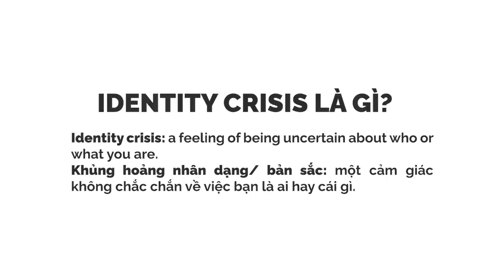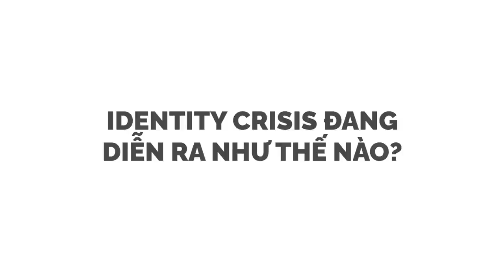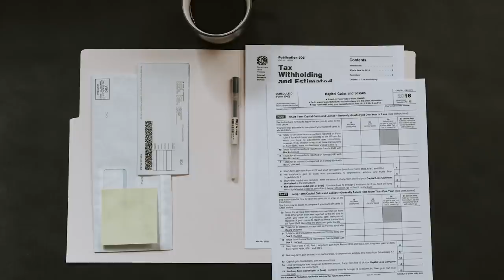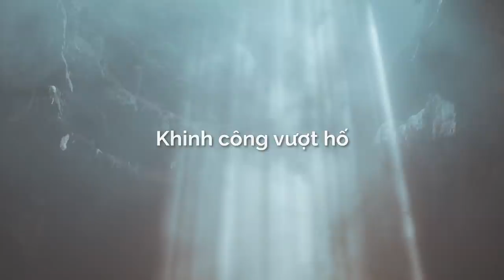Tuổi 27: Mình làm bạn với IDENTITY CRISIS | Sophie Nguyen | KHOA HỌC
Identity crisis: a feeling of being uncertain about who or what you are.
Khủng hoảng nhân dạng/bản sắc: một cảm giác không chắc chắn về việc bạn là ai hay cái gì.
Nếu mình không nhầm thì mỗi người chúng ta đều trải qua identity crisis (lớn hoặc nhỏ) vào mốc 18 tuổi, trước thềm kì thi Đại học. Mình là ai? Mình muốn cái gì? Mình giỏi cái gì? Mình sẽ trở thành cái gì trong xã hội? Mình sẽ sống bằng gì? Mình sẽ sống như thế nào?
Cái giá phải trả, là sau khi cuốn theo chiều gió từ lúc 18 tuổi đến giờ, bây giờ mình mới lại đối diện với identity crisis, với tư cách là một người trưởng thành :)) Đọc đến đây bạn có chút nào liên tưởng bản thân không :))

Ghé Nhà sách Spiderum trên SHOPEE ngay thôi các bạn ơi:
Kênh Spiderum Giải Trí đã có Podcast, nghe tại đây:
Bài viết: Tuổi 27: mình làm bạn với "Identity crisis"
Được viết bởi: Sophie Nguyen

Tuổi 27: Mình làm bạn với IDENTITY CRISIS | Nhện Tâm Lý | Sophie Nguyen | Spiderum
Giọng đọc: Nguyễn Lê Minh Thi
Editor: Hikari

Những nội dung liên quan:
Bệnh trầm cảm - Sát thủ thầm lặng trong xã hội

 • Bệnh trầm cảm - S...
SỨC MẠNH của tha thứ và khoan dung

 • SỨC MẠNH của tha ...

4 NHÓM BỆNH TÂM LÝ PHỔ BIẾN

 • 4 NHÓM BỆNH TÂM L...